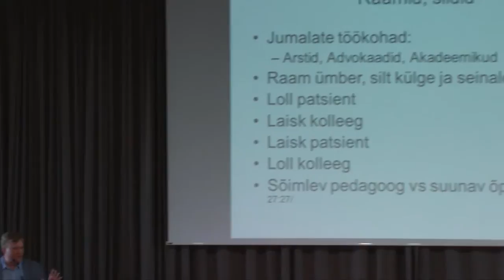Hr Mart Soonik Eesti Arstide Päevad 2016